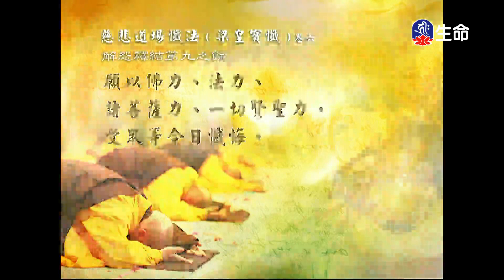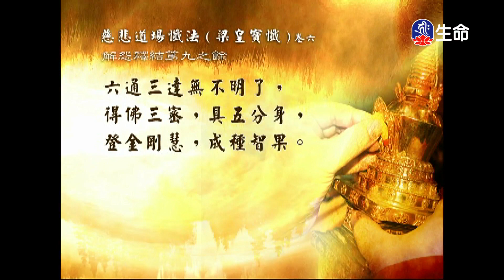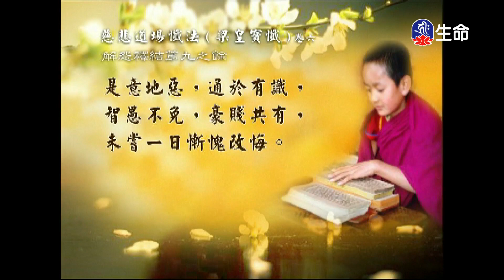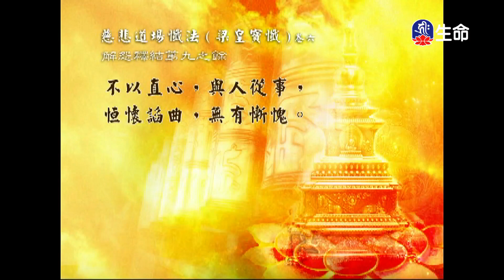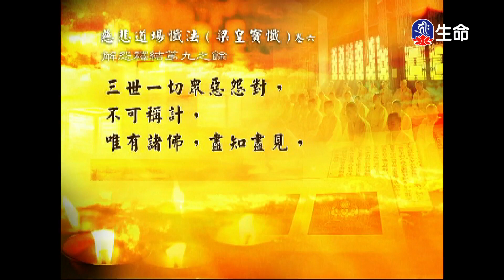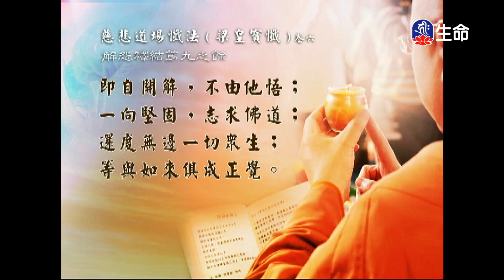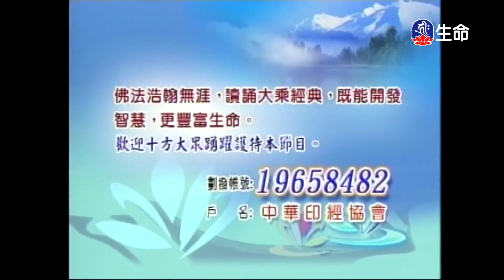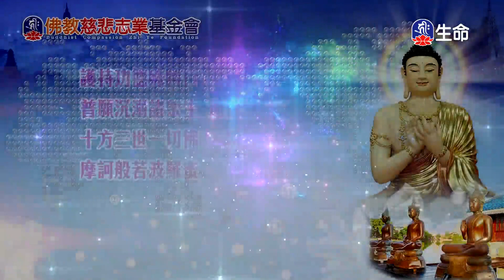0_04：30_20230123_0430_0430_生命電視台節目_1800.0_ok_noName04:30:01.ts